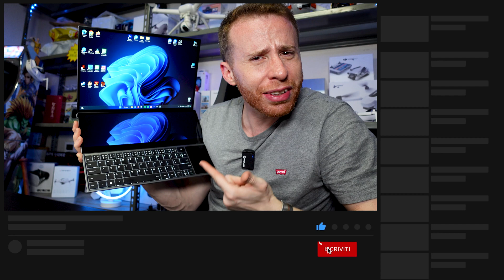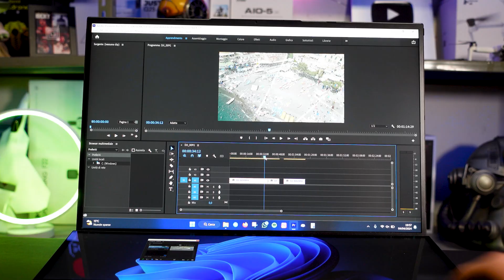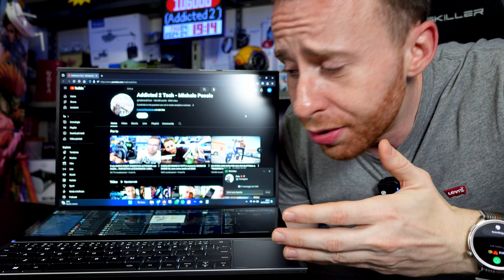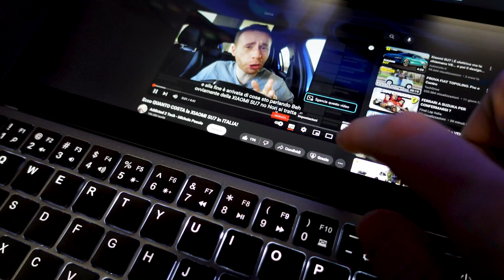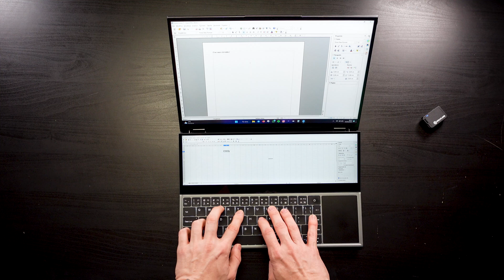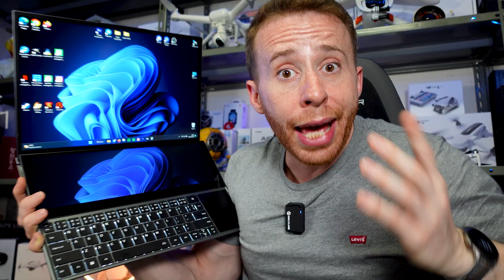PC PORTATILE "ECONOMICO" con 2 DISPLAY a MENO DI 700 EURO (invece di 2500€), VERSATILE e POTENTE!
RECENSIONE N-ONE NBOOK FLY, il MIGLIORE COMPUTER PORTATILE / NOTEBOOK per la PRODUTTIVITÀ, me ne sono innamorato!

👉 TROVI N-ONE NBOOK FLY IN OFFERTA AL SUO PREZZO PIÙ BASSO NEL MIO CANALE TELEGRAM

►MODELLO TUOFUDUN

►MODELLO KINGNOVY

►MODELLO GOSHYDA

►ASUS ZENBOOK DUO

►ALIMENTATORE UNIVERSALE

►LETTORE SD / MICRO SD USB 3.0

►USB HUB

🔧 ATTREZZATURA UTILIZZATA 🔧

🚁 DRONE PRIMARIO

🚁 DRONE SECONDARIO

📸 ACTION CAM

💾 MICRO SD

💺 SEDIA ATTUALE